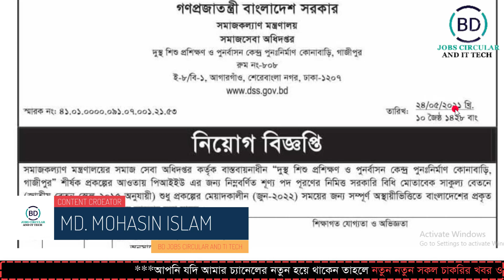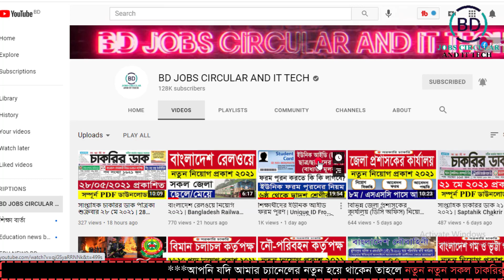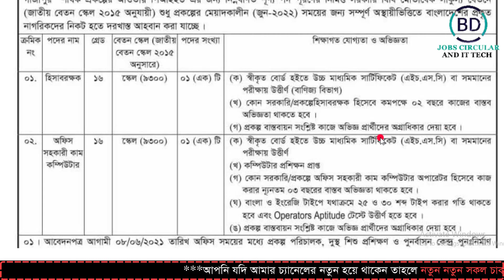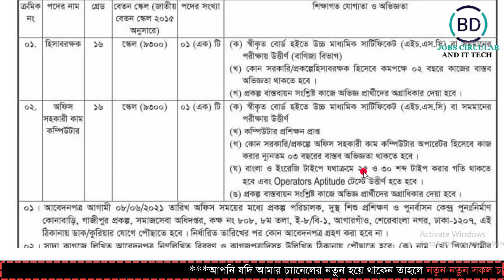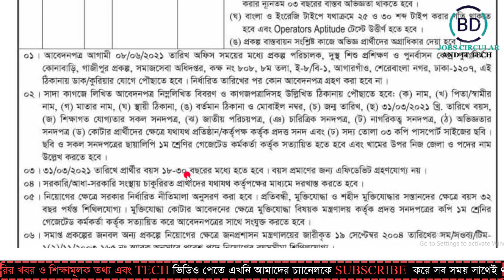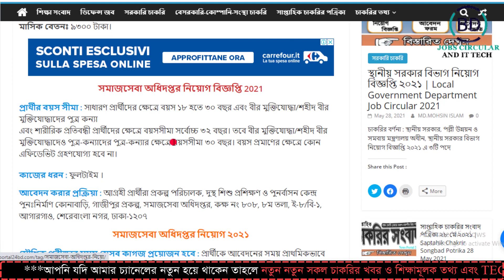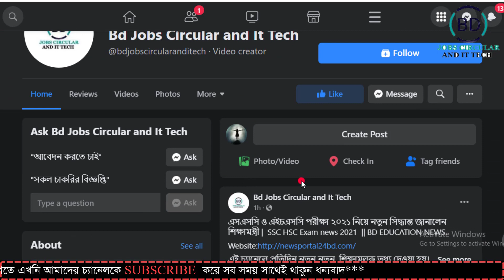সমাজসেবা অধিদপ্তর নিয়োগ বিজ্ঞপ্তি ২০২১ | Somaj seba odhidoptor Job Circular 2021 | DSS Job Circular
সমাজসেবা অধিদপ্তর নিয়োগ বিজ্ঞপ্তি ২০২১ | Department of Social Services Job Circular 2021, সমাজসেবা অধিদপ্তর নিয়োগ ২০২১ প্রকাশ | DSS Job Circular 2021 || BD JOBS CIRCULAR AND IT TECH.

চাকরির বর্ণনা : Somaj seba odhidoptor Job Circular 2021: সমাজকল্যাণ মন্ত্রণালয়ের সমাজ সেবা অধিদপ্তর কর্তৃক বাস্তবায়নাধীন “দুস্থ শিশু প্রশিক্ষণ ও পুনর্বাসন কেন্দ্র পুনঃনির্মাণ কোনাবাড়ি, গাজীপুর” শীর্ষক প্রকল্পের আওতায় পিআইইউ এর জন্য নিম্নবর্ণিত শূণ্য পদ পূরণের নিমিত্ত সরকারি বিধি মোতাবেক সাকুল্য বেতনে (জাতীয় বেতন স্কেল ২০১৫ অনুযায়ী) শুধু প্রকল্পের মেয়াদকালীন (জুন-২০২২) সময়ের জন্য সম্পূর্ণ অস্থায়ীভিত্তিতে সমাজসেবা অধিদপ্তর নিয়োগ বিজ্ঞপ্তি প্রকাশিত হয়েছে। যা দেশে কল্যাণমূলক ও সচেতনতামূলক কর্মসূচি চালায়। এর সদরদপ্তর বাংলাদেশের ঢাকায় অবস্থিত। সম্প্রতি সমাজসেবা অধিদপ্তর চাকরি বিজ্ঞপ্তি প্রকাশ করেছে যার পদ সংখ্যা ২ পদে। পদগুলোতে নারী ও পুরুষ উভয় আবেদন করতে পারবেন। আগ্রহ যোগ্যতা থাকলে আপনিও আবেদন করতে পারবেন সম্পূর্ণ বিস্তারিত দেয়া হল।

আবেদন পাঠানোর ঠিকানাঃ প্রকল্প পরিচালক, দুস্থ শিশু প্রশিক্ষণ ও পুনর্বাসন কেন্দ্র পুনঃনির্মাণ, কোনাবাড়ি, গাজীপুর প্রকল্প, সমাজসেবা অধিদপ্তর, কক্ষ নং ৮০৮, ৮ম তলা, ই-৮/বি-১, আগারগাঁও, শেরেবাংলা নগর, ঢাকা-১২০৭,
আবেদনের শেষ তাংঃ ০৮/০৬/২০২১
বয়স নির্ণয় এর তাংঃ ৩১/০৩/২০২১

Video:  Make professional YouTube video
Edit & Color: Md.Mohasin Islam
Directed by: BD JOBS CIRCULAR AND IT TECH TEAM

⏹ এই চাকরির খবরের সাথে সাদৃশ্য বিষয়সমূহ ঃ সমাজসেবা অধিদপ্তর নিয়ােগ,সমাজসেবা অধিদপ্তর নিয়ােগ বিজ্ঞপ্তি 2021,সমাজসেবা অধিদপ্তর নিয়ােগ ২০২১,সমাজসেবা অধিদপ্তর নিয়ােগ পরীক্ষা ২০২১,সমাজসেবা অধিদপ্তর নিয়ােগ ২০২১,সমাজসেবা অধিদপ্তর নিয়ােগ পরীক্ষা,সমাজসেবা অধিদপ্তর নিয়ােগ পরীক্ষা ২০২১,সমাজসেবা অধিদপ্তর নিয়ােগ প্রশ্ন,সমাজসেবা অধিদপ্তর নিয়ােগ তথ্য ও সহায়িকা